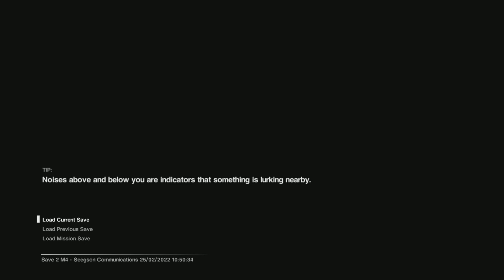Alien Isolation: Scare Me Boneless | Seegson Communications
I haven't beaten this game yet, I explain in the first video but I got to a certain mission, maybe 7? But I did something that ruined the playthrough maybe cheat? Anyways, introducing my newest game series, Alien Isolation